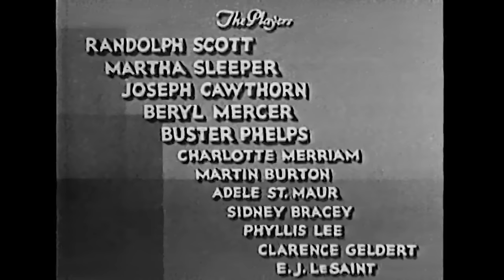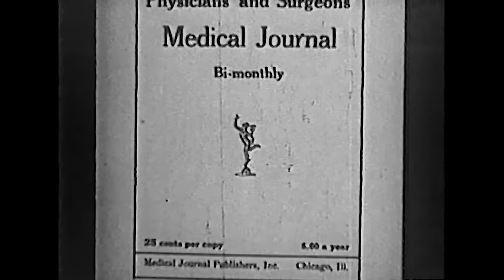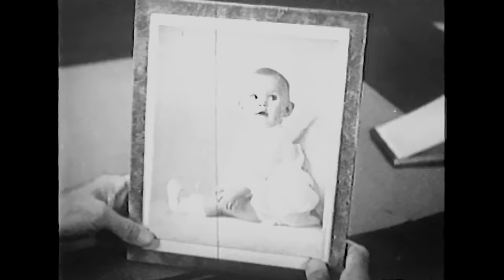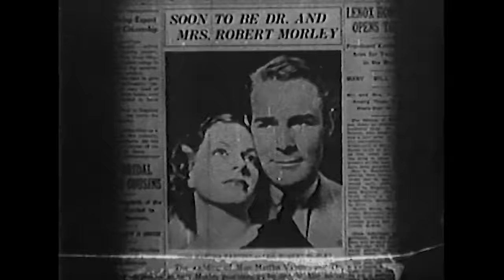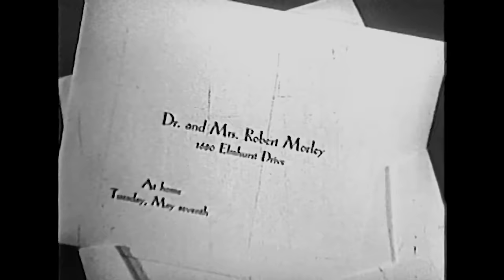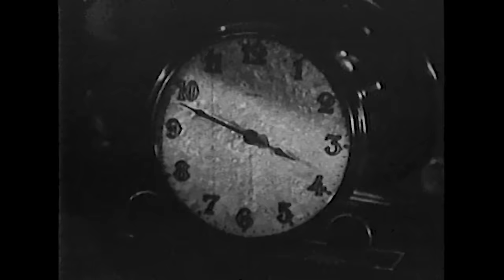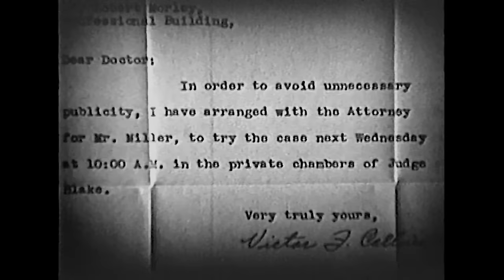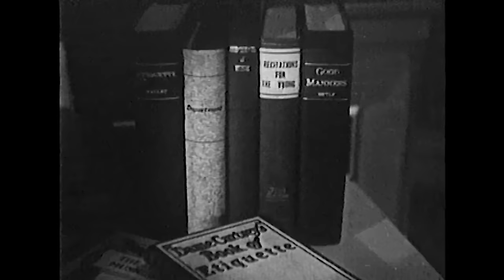Broken Dreams (1933) RANDOLPH SCOTT ♥ MARTHA SLEEPER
Stars: Randolph Scott, Martha Sleeper, Beryl Mercer, Buster Phelps
Screenplay: Maude Fulton
Director: Robert G. Vignola

A young medical intern is grief-stricken when his wife dies in childbirth. The tormented new father leaves the baby boy with relatives and heads abroad to complete his studies. Six years later, he returns home a successful physician engaged to a beautiful debutante. But trouble brews, more hazardous than anyone could expect after he sees his son again and experiences a dramatic change of heart.